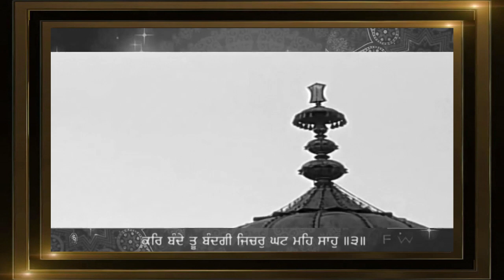ਕਬੀਰ ਅਲਹ ਕੀ ਕਰਿ ਬੰਦਗੀ ਜਿਹ ਸਿਮਰਤ ਦੁਖੁ ਜਾਇ KABIR ALLAH KI KAR BANDAGI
ਕਬੀਰ ਅਲਹ ਕੀ ਕਰਿ ਬੰਦਗੀ ਜਿਹ ਸਿਮਰਤ ਦੁਖੁ ਜਾਇ ॥
kabeer aleh kee kar ba(n)dhagee jeh simarat dhukh jai ||
ਦਿਲ ਮਹਿ ਸਾਂਈ ਪਰਗਟੈ ਬੁਝੈ ਬਲੰਤੀ ਨਾਂਇ ॥੧੮੬॥
dhil meh saa(n)iee paragaTai bujhai bala(n)tee naa(n)i ||186||
Panna: 1374